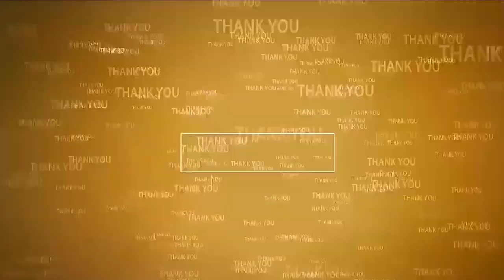చంద్ర‌బాబు అరెస్ట్ దారుణం | Relay Fast on Chandrababu Naidu Arrest | Varadaiahpalem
- వ‌ర‌ద‌య్య‌పాళెంలో రిలే నిరాహార దీక్ష‌